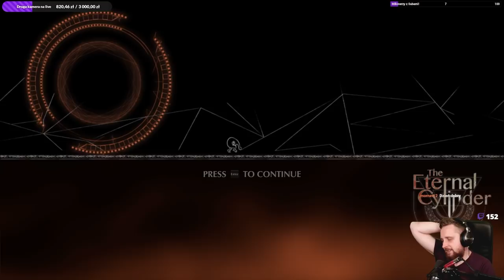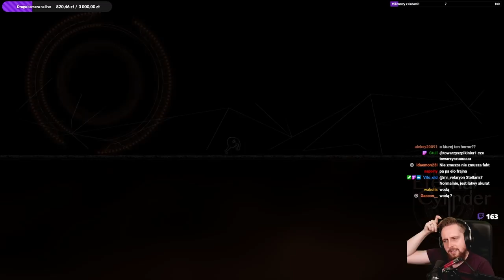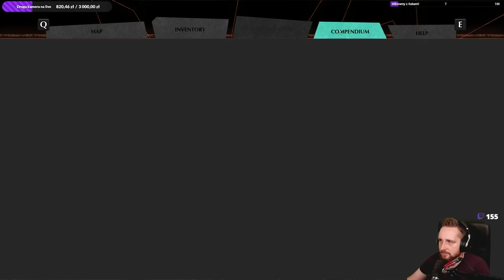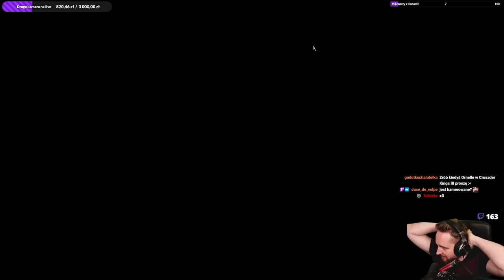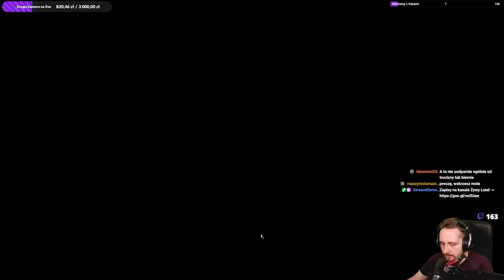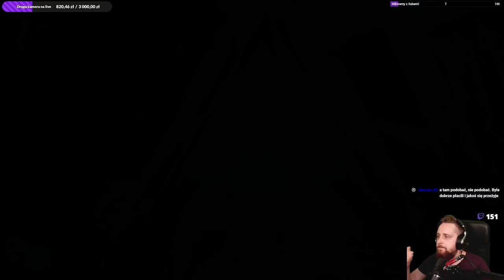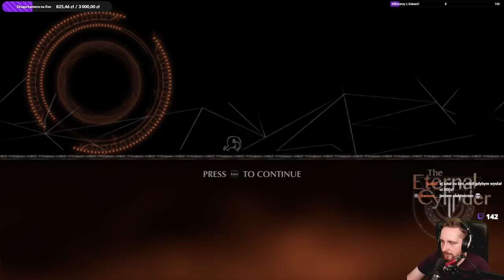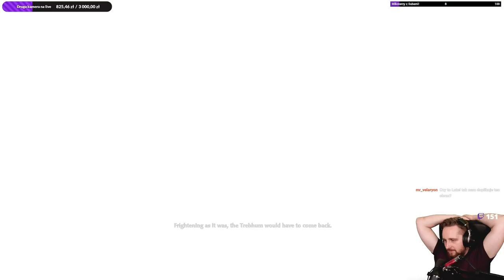Najdziwniejsza gra, w której cały świat chce Cię dopaść! - The Eternal Cylinder PL #1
The Eternal Cylinder PL to prawdopodobnie najdziwniejsza gra tego roku! Ten gameplay z gry The Eternal Cylinder PL to zapis ze streama. Oczywiście będę chciał przejść cała grę na moich streamach. Sprawdźcie sami jak prezentuje się gra The Eternal Cylinder PL oglądając do końca ten gameplay!
W grze The Eternal Cylinder PL, sterując stadem stworzeń zwanych Trebhumami, gracze muszą eksplorować dziwny obcy świat cechujący się obfitością egzotycznych form życia, surrealistyczną atmosferą i ciągłym zagrożeniem ze strony Cylindra – olbrzymiej konstrukcji starożytnego pochodzenia, która toczy się przez świat i miażdży wszystko na swojej drodze. The Eternal Cylinder PL pozwala na przeżycie niezapomnianej przygody w grze z modelem zniszczeń w czasie rzeczywistym, SI zwierząt, organiczną eksploracją i wieloma zagadkami.
Obecnie znajdujesz się na moim drugim kanale, gdzie wrzucam dłuższe, niemontowane filmy oraz zapisy ze streamów. Serdecznie zapraszam!